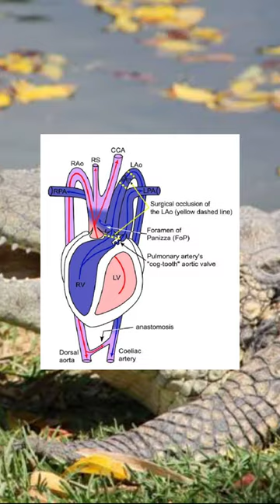Amazing facts about crocodile